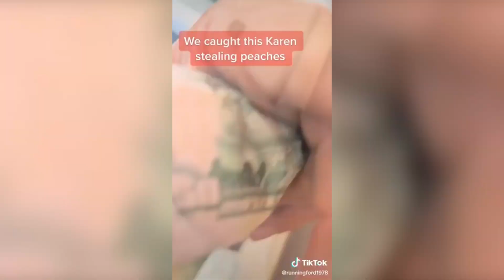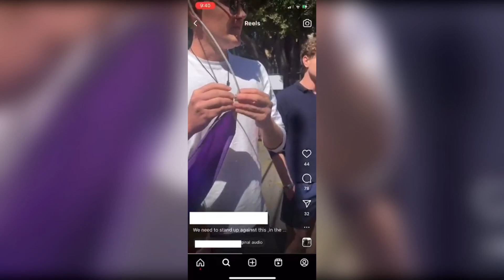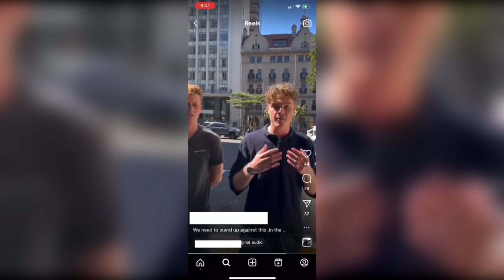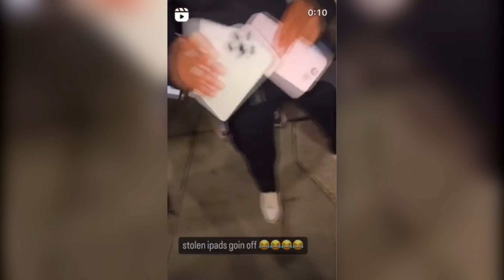Public Freakout Compilation #152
Married Pennsylvania cop CAUGHT forcing mistress into MENTAL INSTITUTION, ARRESTED
UK Wife Swap used to be lit
Apple Store is looted. Philly 9/26
A bicyclist is stopped by Proud Boys, a kind of checkpoint before letting him pass
Philadelphia city centre in chaos
An entire rack being taken from a Bay Area store
Store security were like "not today buddy"
Best Buy phone thieves stopped by employees
Guys take down pride flag outside of church
Mischeif wasn't enough, so she turned to larceny
After the raid on the Apple store in Philadelphia, Apple remotely blocked all the stolen devices